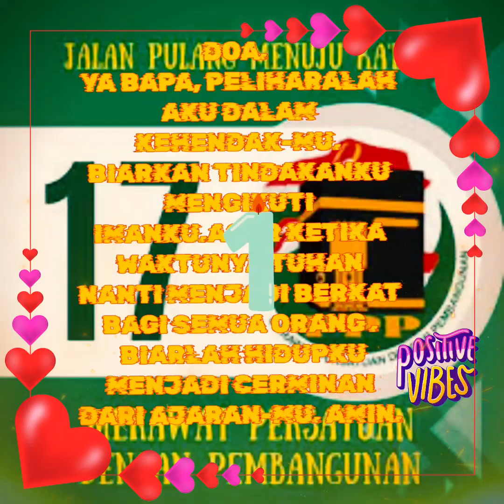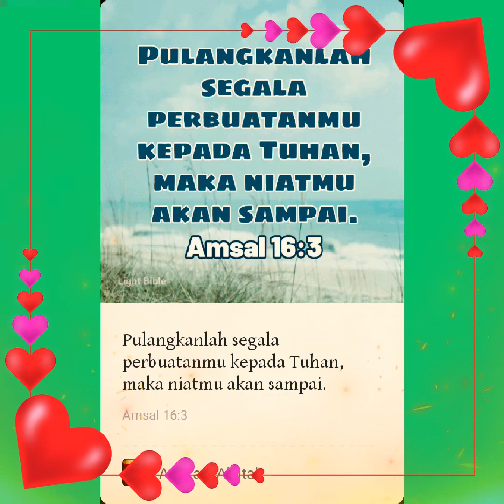PROSES PENDAFTARAN BACALEG PARTAI PPP DI KPUD KAB.YAHUKIMO.Pada 14- MEI 2023